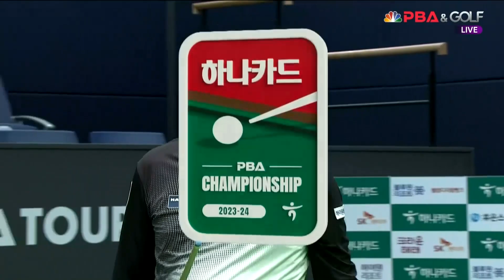초구부터 7점 하이런하며 좋은 컨디션 보여주는 루피 체넷![하나카드 PBA 챔피언십 23-24]